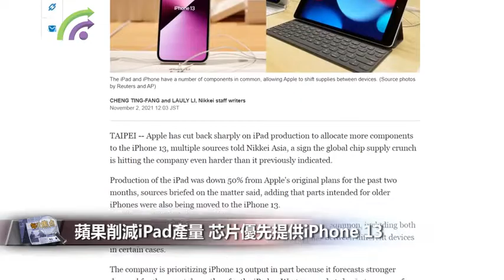【財經速遞】蘋果削減iPad產量 芯片優先提供iPhone 13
【財經速遞】日本經濟新聞周二引述多名消息人士稱，蘋果已經削減了iPad平板電腦的產量，以便將更多的零部件分配給iPhone 13，透露出全球芯片供給緊俏對蘋果的打擊比先前暗示更大。

日經網站稱，過去兩個月，iPad產量比蘋果原計劃少了一半，原打算用於舊款iPhone的部件也被轉用於iPhone 13。

盡管因亞洲工廠關閉及下半年需求高企，使iPhone 13生產受到影響，但拜其強大采購力量及與芯片商的長期供應合約之賜，蘋果應對芯片供給緊俏的情況優於許多其他企業，第三季搶走對手的市場佔有率。

日經引述未具名消息人士稱，蘋果以iPhone 13產量為優先，部份是因為公司預測隨著西方國家市場開始走出疫情影響，iPhone 13需求將強過iPad。

蘋果尚未回覆路透有關查詢。